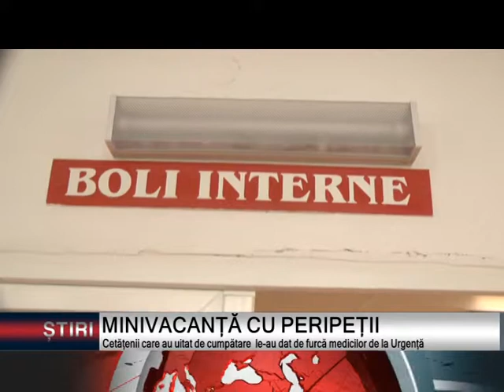MINIVACANȚĂ CU PERIPEȚII